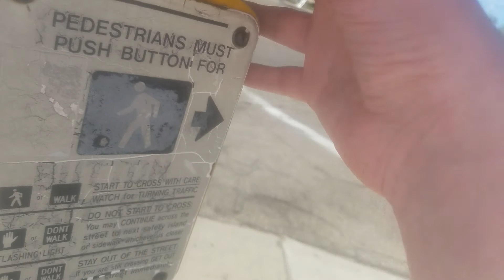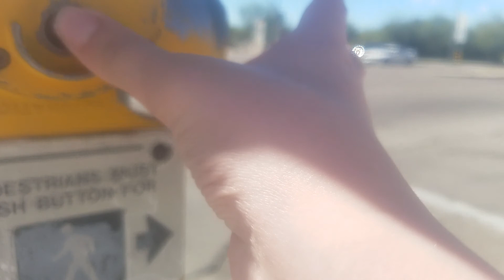*Speakers* My Crosswalk Button Experience At Forbes Road, Tucson, AZ